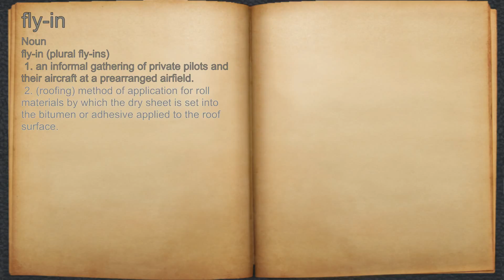What does fly-in mean?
A spoken definition of fly-in.

Intro Sound:
Typewriter - Tamskp